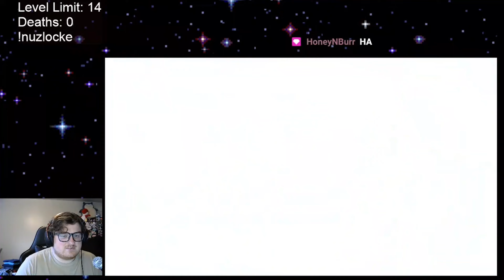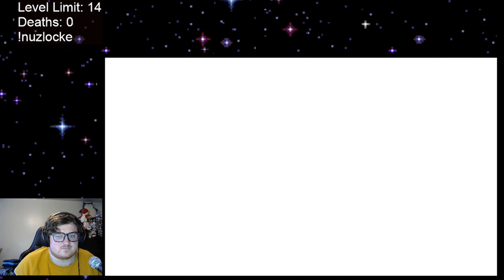Pokémon Brilliant Diamond NUZLOCKE Part 3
The grind continues as we ready up to take on the first gym!

-- NUZLOCKE Rules --
1) Any Pokemon that faints, must be released
2) Must nickname all Pokemon
3) Can only catch first Pokemon seen in each new area
4) Battle mode is set
5) No healing in battle or using battle items
6) Level Limit for next gym leader/champion
7) I can catch any shinies
8) If I white out then the run is over
9) Gonna give all my pokemon herbs to make them hate me